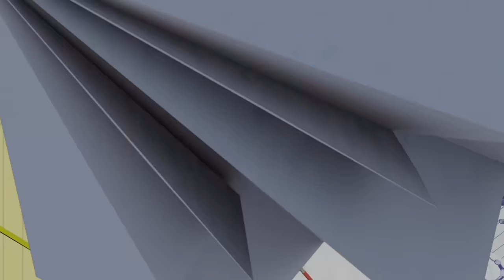Oliver EXPOSES Why The Power of Three Ended + Rosa Calls Lauryn & Q 'Fake Clout Chasers' 🔥 👀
Chasing: Atlanta icon and veteran Gaurdini Bellefleur, also known as Rick Rosa, stops by to discuss his time on the hit LGBTQ+ reality television show. In our chat, we cover EVERYTHING during the time of our friendship. Things covered include how I almost got into a fight with Q's boyfriend at the time, MC Bizzy, at TS Madison's house during the Queens Supreme Court era. I touch on the behind the scenes drama with the failed 'Chasing: Atlanta The Getaway' spin-off that turned into 'In the Mix with Twixt' as well as why the frienships with Quentin T. Harris and Lauryn England ended. Later, Rick Rosa becomes critical of the two.